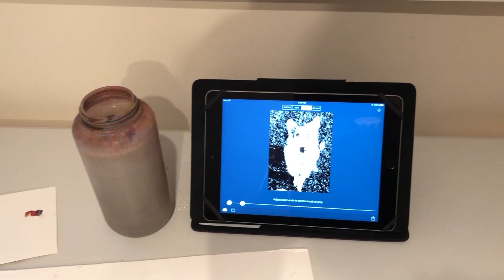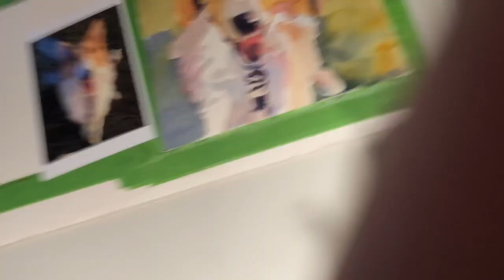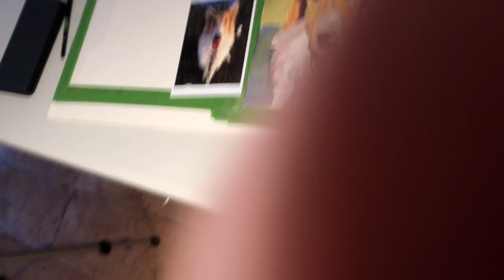Paint a Dog With Me